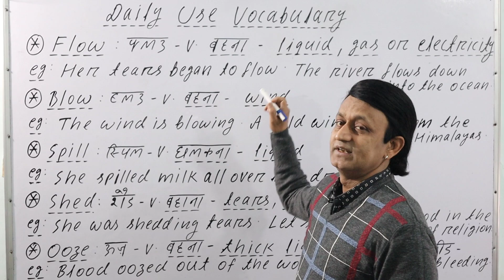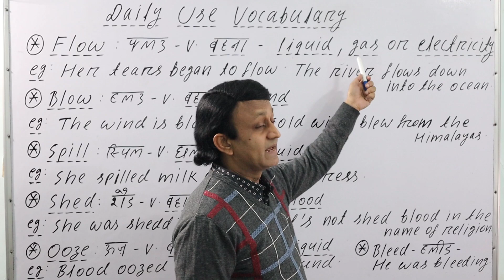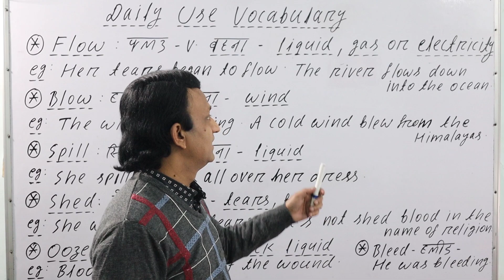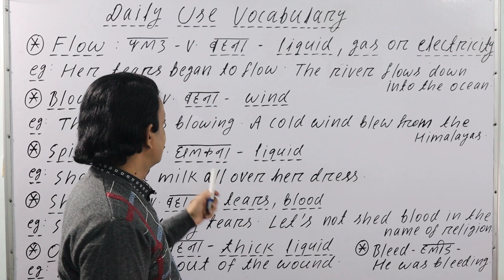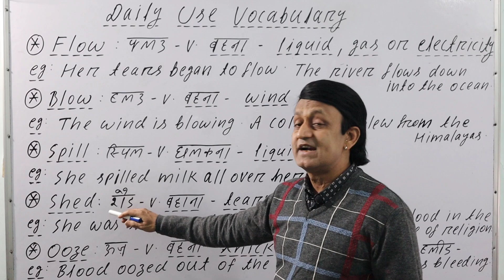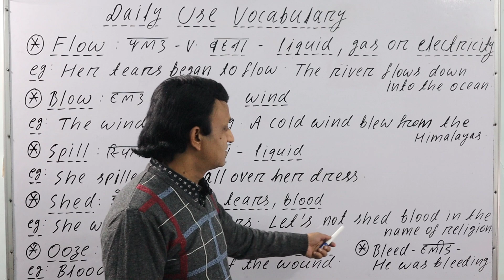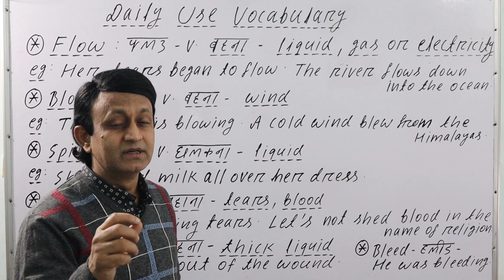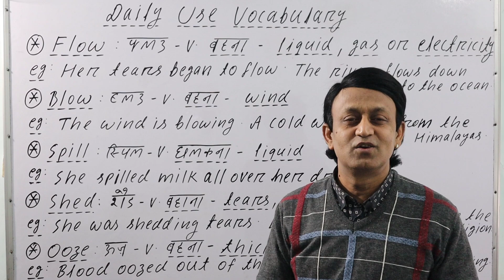DAILY USE WORDS l पानी बहना, खून बहना, आंसू बहना, आंसू बहाना। ENGLISH VOCABULARY l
DAILY USE WORDS - डेली यूज के शब्द सीखें - पानी बहना, खून बहना, आंसू बहना, आंसू बहाना। ENGLISH VOCABULARY l